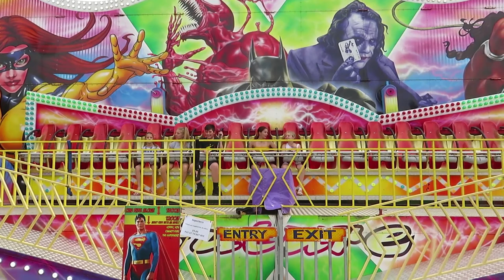YTF: TJ Amusements Super Hero ride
2019 Semaphore Kite Festival.